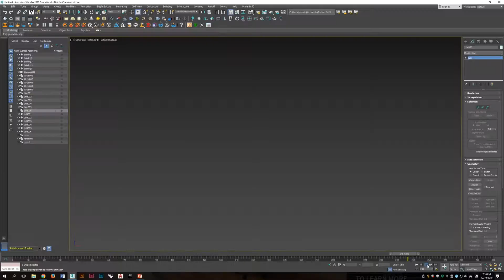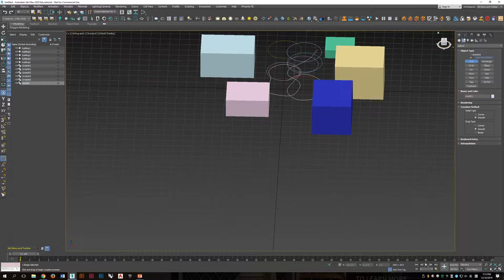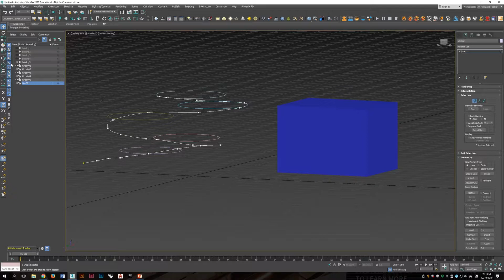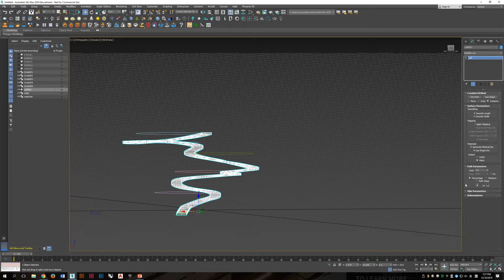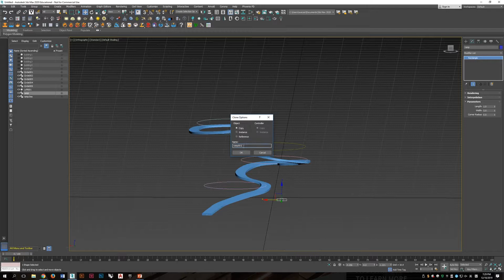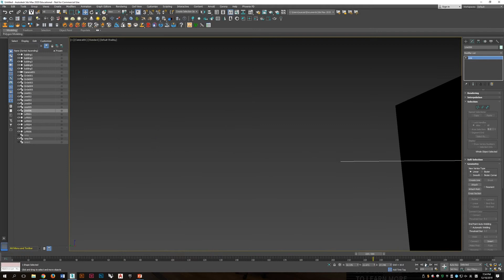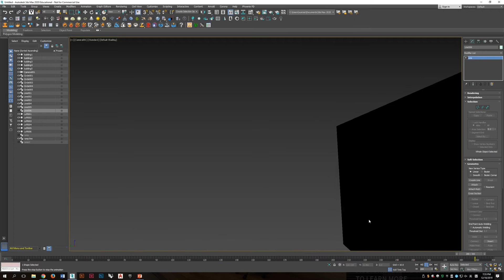2019FUM XUECAI TUTORIAL_5 SPIRAL RAMP WITH PLATFORM